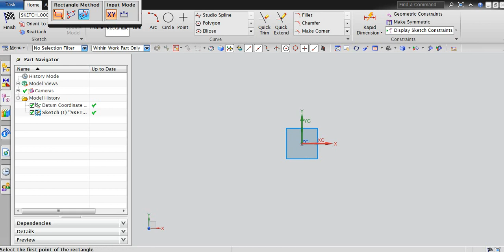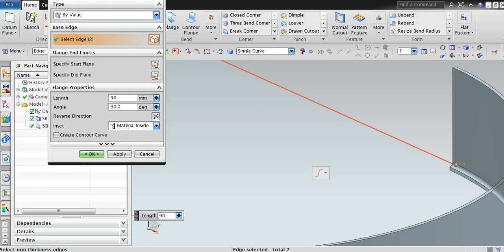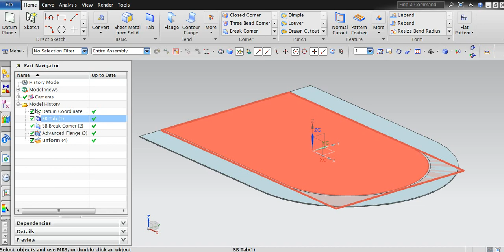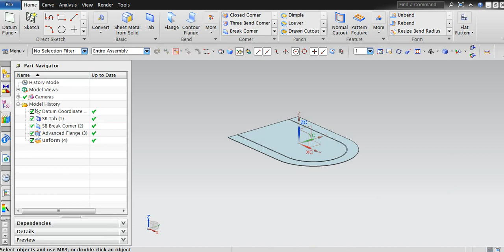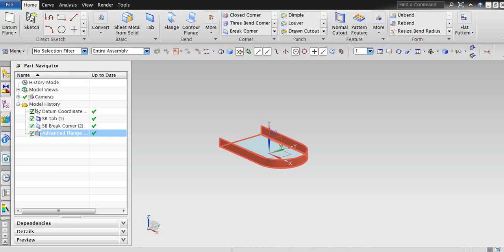UNFORM REFORM IN NX UNIGRAPHICS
THESE ARE SIMILAR TO UNBEND/REBEND COMMANDS
BUT THE DIFFERENCE IS THAT, THESE ARE FOR ADVANCED FLANGE & UNBEND/REBEND IS FOR GENERAL FLANGE.